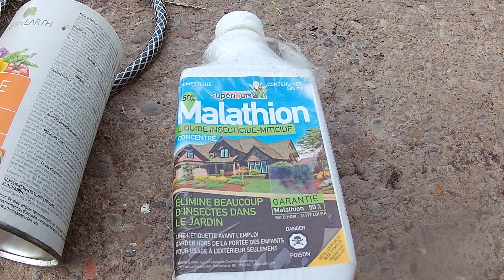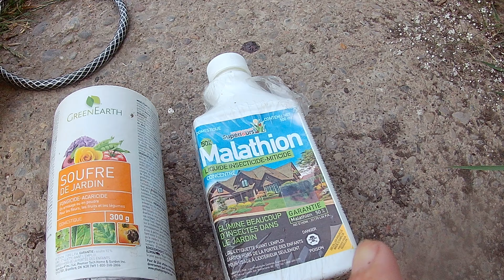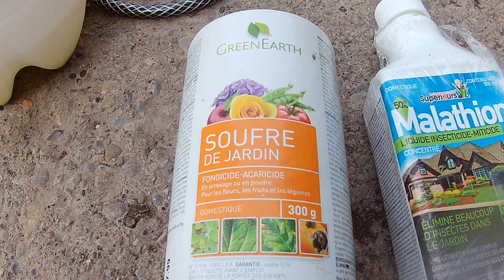第5集20230622 ，用硫磺粉和malation治芍药白粉病，海棠黄斑病和果树樱桃，西梅等的蚜虫,malation还杀院子里的蚊子。一药杀光所有虫子！就这么霸道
硫磺粉 ,malation 在 canadian tire
Safer's Sulphur Dust Fungicide and Miticide, 300-g